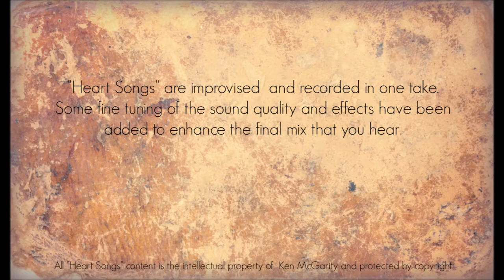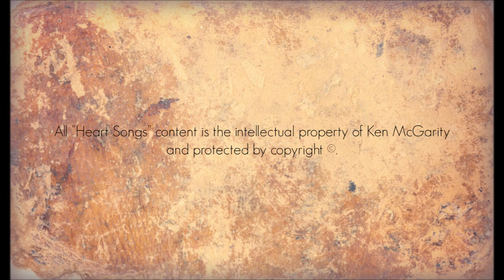Heart Songs - 78 Desert Medicine - Native American Style Flute Improvisations by Ken McGarity